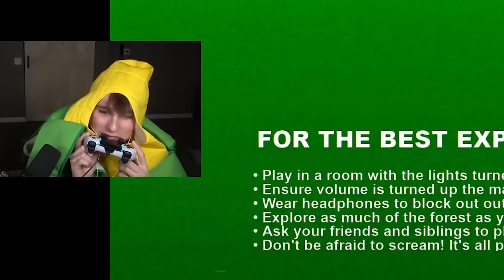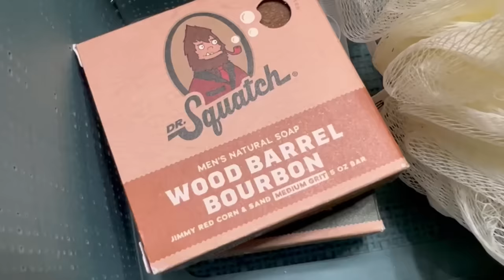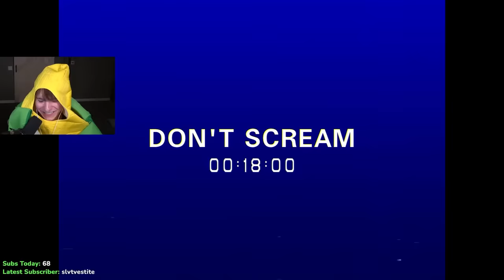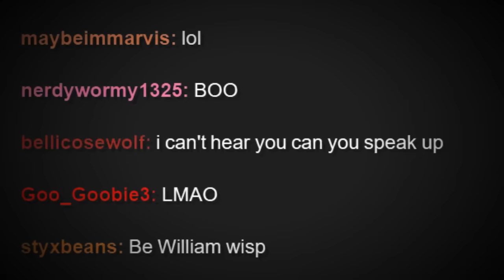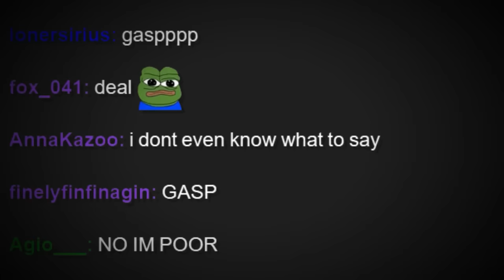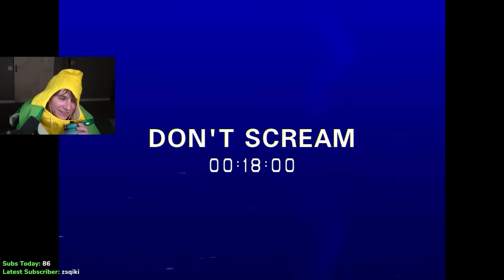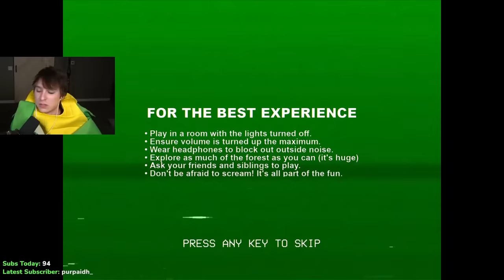You need to talk, but THEY can hear you.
New Dr. Squatch customers will receive 3 FREE SOAPS when you purchase the Buy3Get3 bundle by clicking the